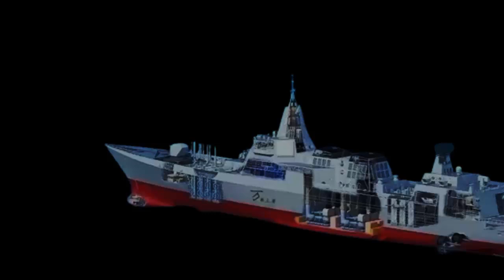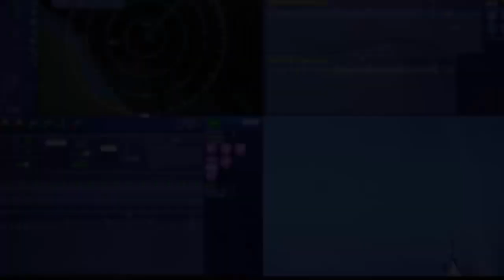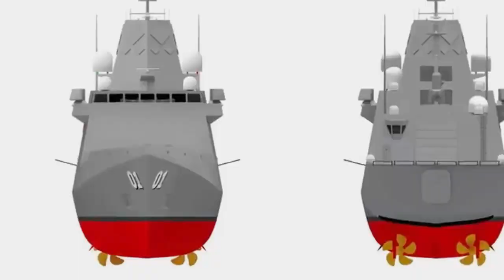Genius Idea! Royal Navy turn to robot missile warships to boost firepower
The Royal Navy's capabilities are set to be strengthened as robot warships armed with as many as 128 missiles will join the fleet. Royal Navy turn to robot missile warships to boost firepower, The vessels would require fewer crew and can be built much quicker than existing warships.